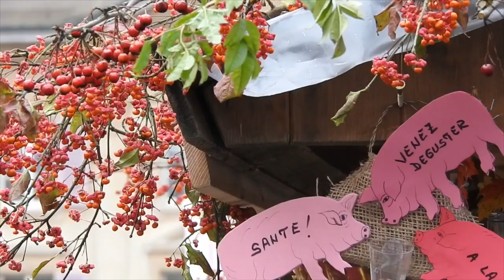Saint-Martin 2016 le marché de Porrentruy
Cette vidéo traite de Saint-Martin 2016